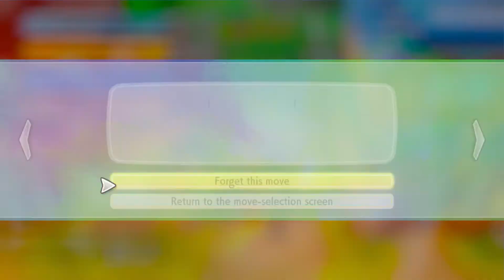Pokémon Let's Go Pikachu! Eighth Badge (Earth Badge)Defeating Giovanni Part 8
Giovanni has Pokémon that can hit extremely hard, but if you know how to counter them you should be able to easily take him down. The trick is if you have 1 high leveled Water-type Pokémon, you’ll obliterate him. Especially if you’ve been training up your Blastoise, now that you have Mega Evolution.

Head Towards the Indigo Plateau
As you exit the gym, Blue comes up to you and congratulates you, and says that he’ll look after the Gym now with Giovanni gone.

Pokémon: Let's Go, Pikachu! and Pokémon: Let's Go, Eevee! are 2018
remakes of the 1998 role-playing video game Pokémon Yellow. They were developed by Game Freak and jointly published by The Pokémon Company and Nintendo for the Nintendo Switch. Wikipedia

Developer: Game Freak

Director: Junichi Masuda

Composer(s): Shota Kageyama

Platform: Nintendo Switch

Publishers: Nintendo, The Pokémon Company